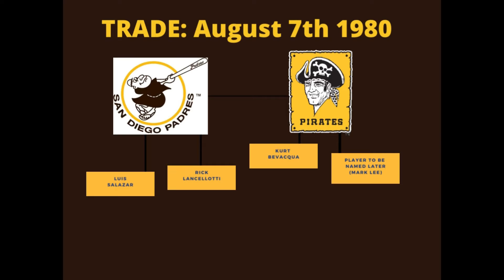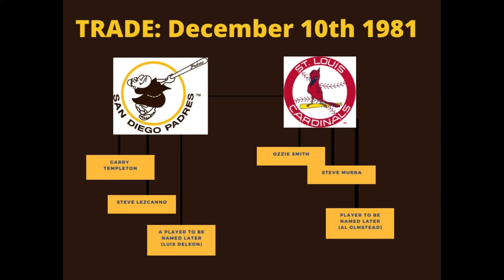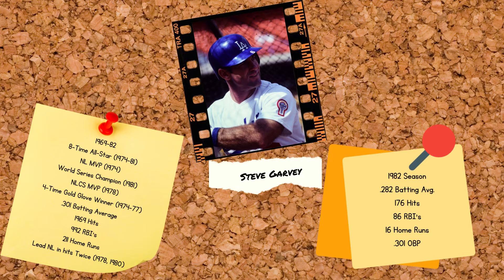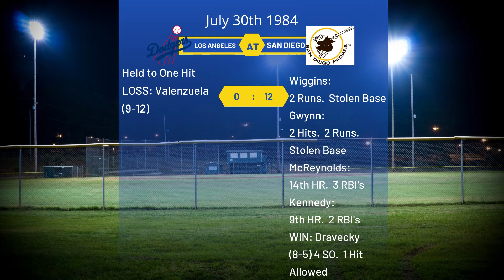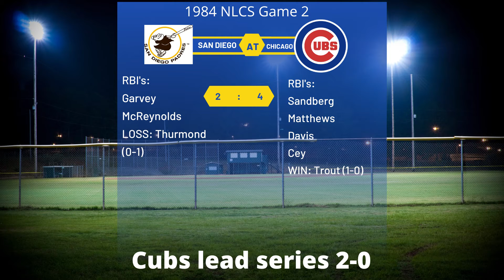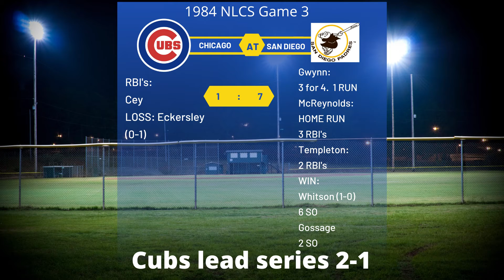1984 San Diego Padres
This week we take a look at the 1984 San Diego Padres.  Since their inception they have pretty much been a laughing stock relying heavily on their one star player, Dave Winfield.  But when GM Jack McKeon take over, and they lose Winfield to the Yankees, McKeon is driven to make this team a winner.  Earning the nickname "Trader Jack" for the numerous deals he'd make, the big piece of the puzzle is a young prospect from San Diego State University ... Tony Gwynn.